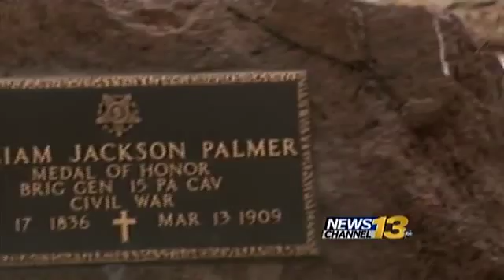Honoring military heroes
Kids celebrate National Medal of Honor day a little early.